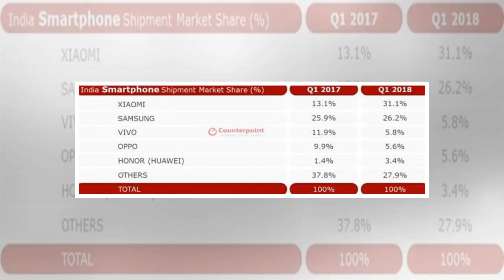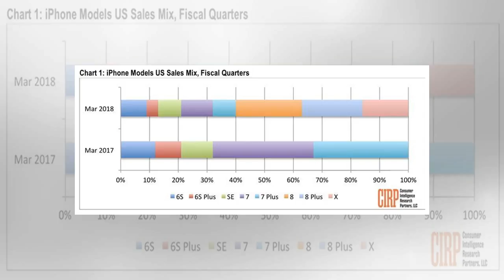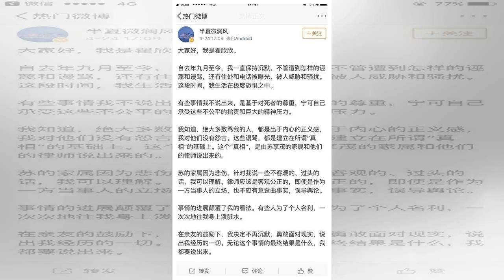๖ۣۜNew 今日头条不再使用「今日头条」代表公司对外形象；滴滴计划最早今年 IPO，估值 700 到 800 亿美元 | 极客早知道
๖ۣۜNew 今日头条不再使用「今日头条」代表公司对外形象；滴滴计划最早今年 IPO，估值 700 到 800 亿美元 | 极客早知道
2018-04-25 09:55 来源:极客公园 今日头条 /滴滴出行 /iPhone 原标题：今日头条不再使用「今日头条」代表公司对外形象；滴滴计划最早今年 IPO，估值 700 到 800 亿美元 | 极客早知道 今日头条更名字节跳动，不再使用「今日头条」代表公司对外形象 据媒体报道，今日头条发内部信确认，今后在公司层面和相关场景下将使用字节跳动和 ByteDance 的品牌名称，不再使用「今...
#๖ۣۜNew 今日头条不再使用「今日头条」代表公司对外形象；滴滴计划最早今年 IPO，估值 #700 到 #800